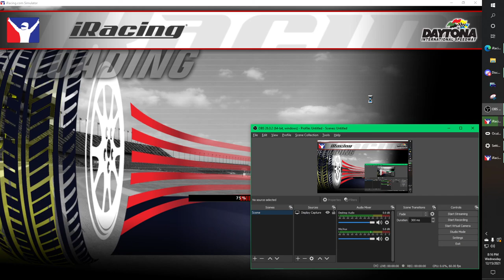SEASON 1 WK 1 IN DUNG BEETLE AT DAYTONA 5 S6 F7